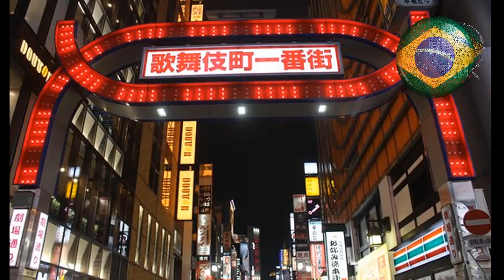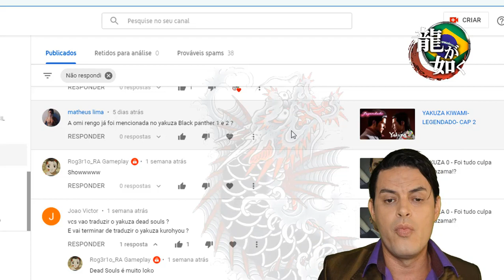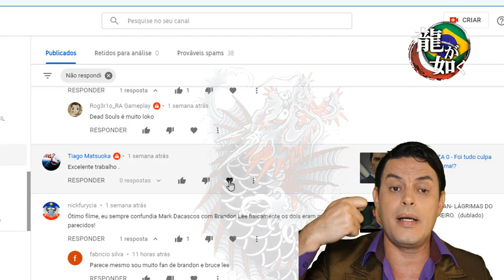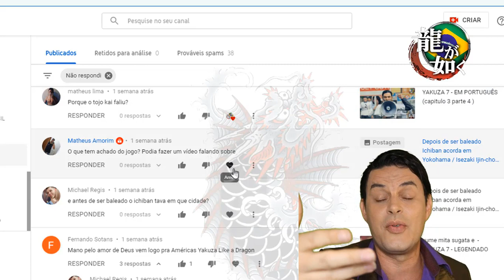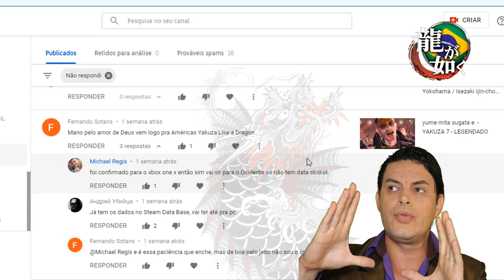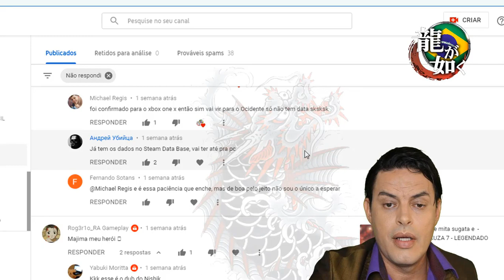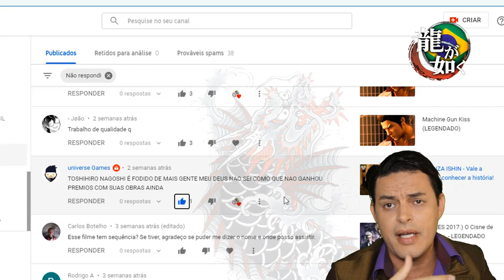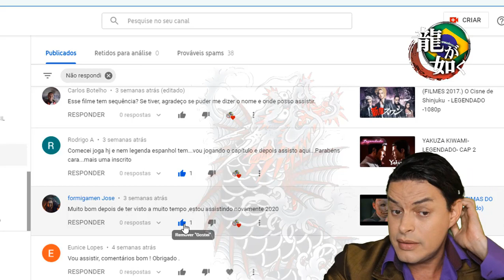RESPONDENDO COMENTÁRIOS: (1)